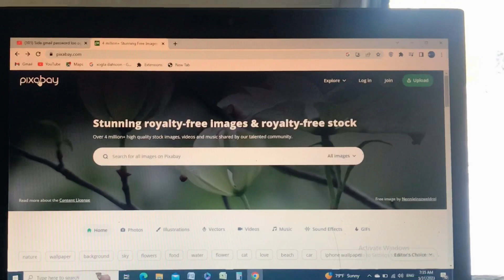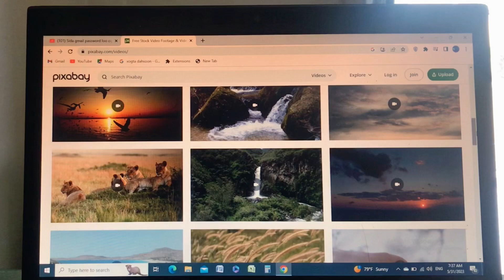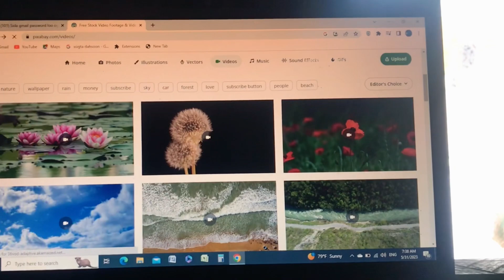Website Aad ka helaysi muuqaalo & sawiro free ah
Website Aad ka helaysi muuqaalo & sawiro free ah #2023